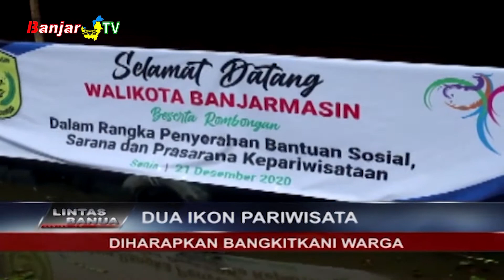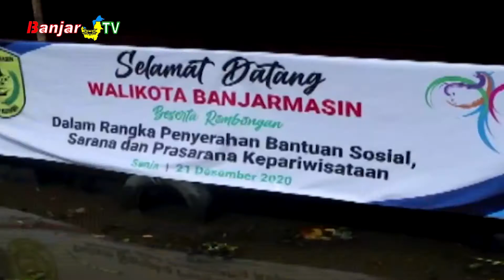2 IKON PARIWISATA DIHARAPKAN BANGKITKAN WARGA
2 ikon wisata baru Banjarmasin, selain membuka pintu para investor untuk berpastisipasi juga diharapakan dapat membangkitkan ekonomi warga.